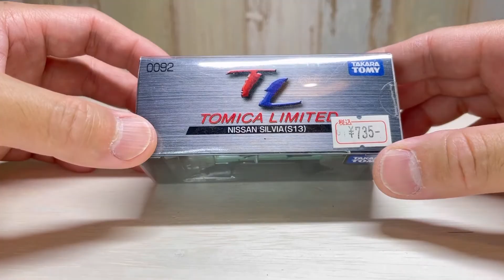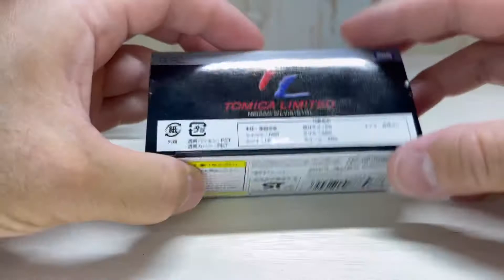トミカリミテッドのシルビアが出てきたので紹介！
今回はトミカリミテッドの紹介です！

トミカ！フェラーリストラダーレを自分なりにスペック紹介動画はこちら

BGM VLLOアプリから。